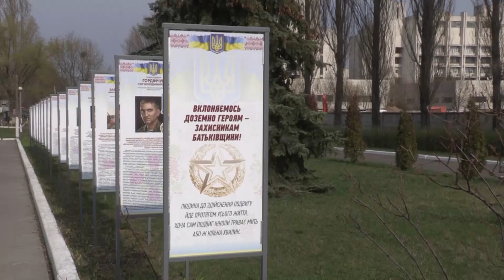Досвід героїв - для курсантів ВІКНУ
Слов’янськ, Добропілля, гора Карачун та Савур-Могила – про свій бойовий шлях з 2014-го року розповіли курсантам Військового інституту Київського національного університету Герої України, десантники Олександр Порхун та Ігор Герасименко.
Гості розповіли майбутнім офіцерам, як правильно керувати особовим складом, приймати управлінські рішення та підтримувати бойовий дух підлеглих в екстремальних умовах бойових дій.